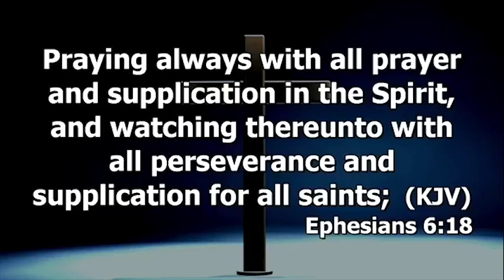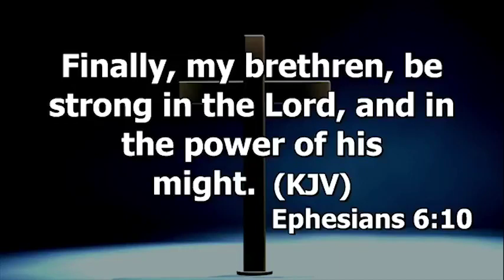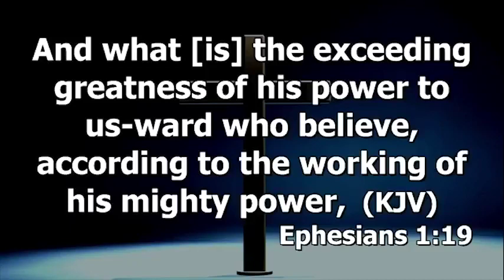Prayer Of Supplication | Dr. Abel Damina